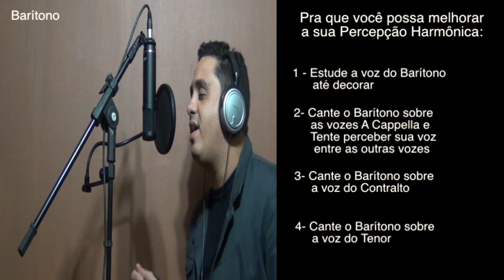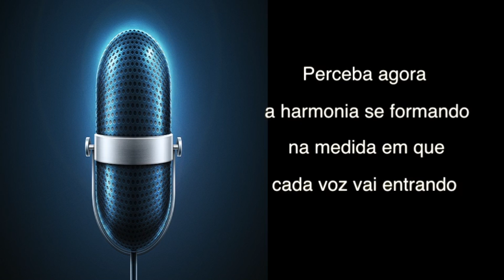Harmonia Vocal 01 - Alelúia (parte 2/2) - Tutorial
Aula Gratuita para backing vocal